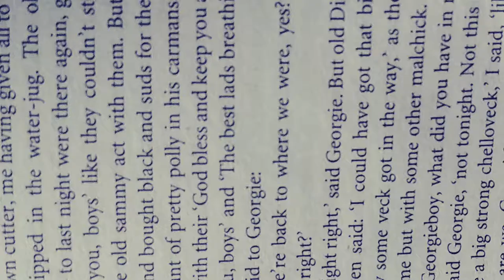Book Club Book of the Month: Mythago Woods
This is my book of the month review for Mythago Woods and Robert Holdstock. It is the book I received from my subscription to Blind Date wit a Book. Enjoy!